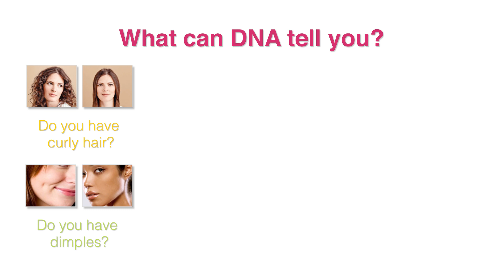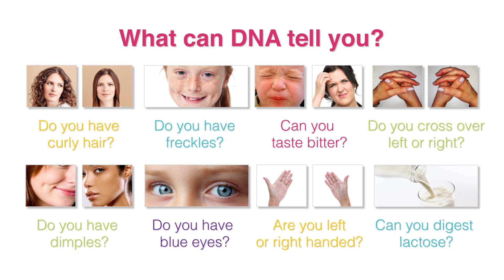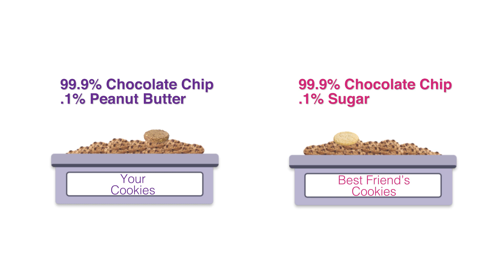Genomics 101 At Home: How DNA Makes Us Unique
At Illumina, we are on a mission to bring genomics into the classroom.  Since classrooms are currently at home, we are bringing the classroom to each of you. Dive into our Genomics 101: At Home series where Illumina employees will share about lots of topics like what DNA is, how does DNA make us different, where you can see genomics in the world around us, and even some hands on experiments you can do at home!